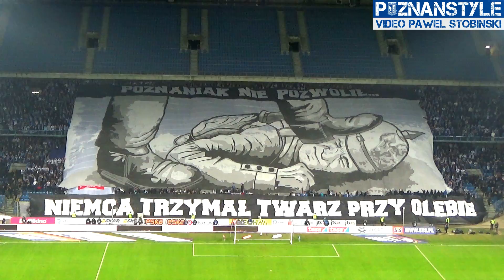Niezapomniane zwycięstwo! (Powstanie Wielkopolskie 1918-1919)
Oprawy "Poznaniak nie pozwolił, Niemca trzymał twarz przy glebie" oraz "Niezapomniane zwycięstwo" zaprezentowane przez LPU podczas meczu LECH POZNAŃ - Legia Warszawa (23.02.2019).